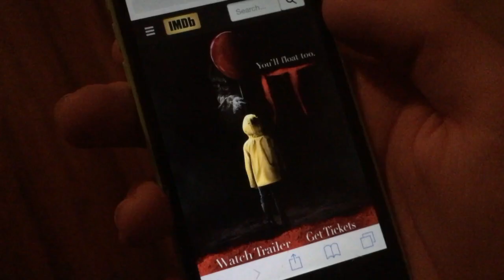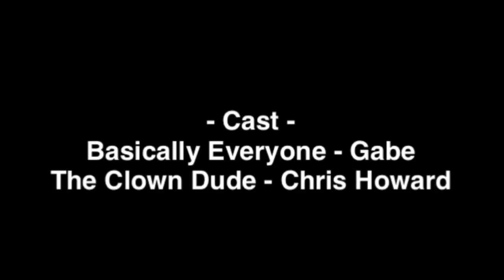A Lego SpongeBob Halloween 7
NEW VIDEO (almost) EVERY MONDAY!

J.S. Bach - Organ Toccata
Simple Plan - What's New Scooby-Doo?